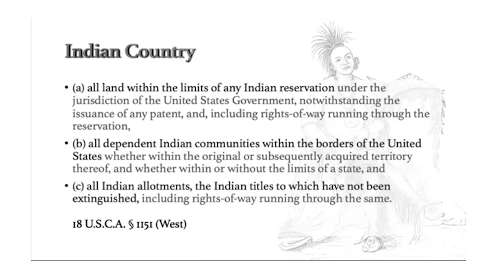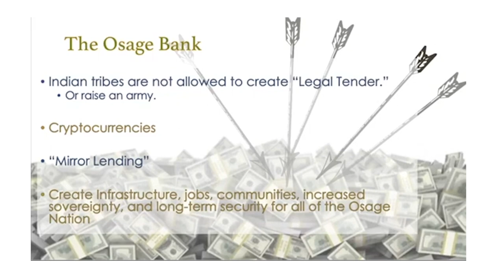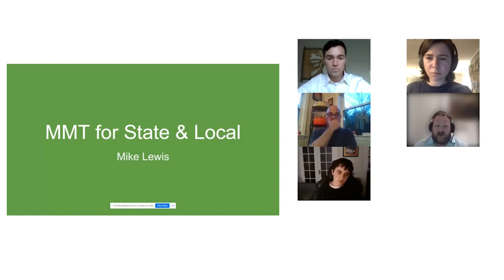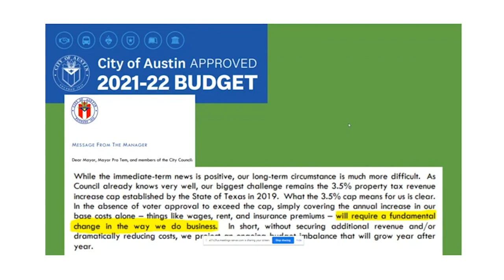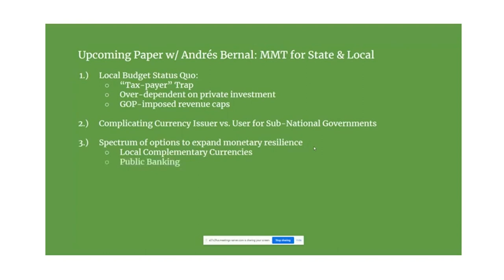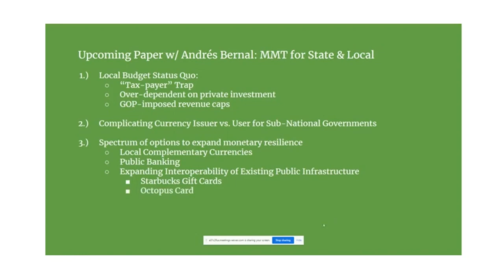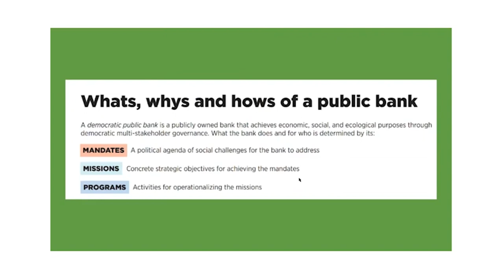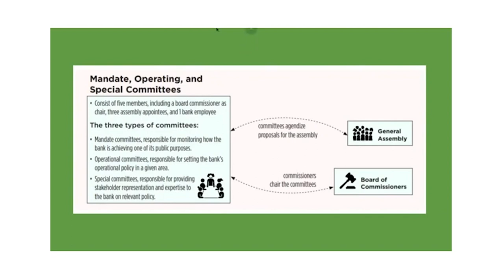Public Banking and Local Government | MMT Conference Day 7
Video recorded from Day Seven of the 4th Annual Modern Monetary Theory Conference (held April 8th - 28th 2022), documenting featuring the panel discussing Local Government and Public Banking